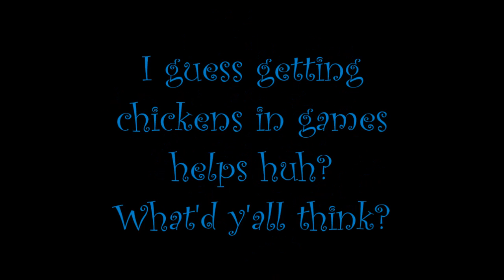Bad Eggs Online 2 ~ Fatal 4 Ways #3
Oh look. More chickens..